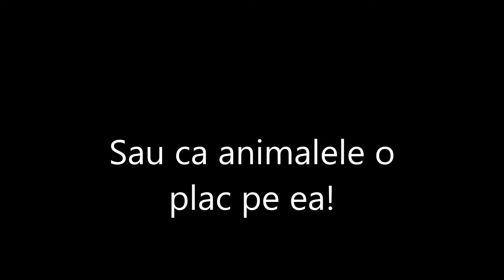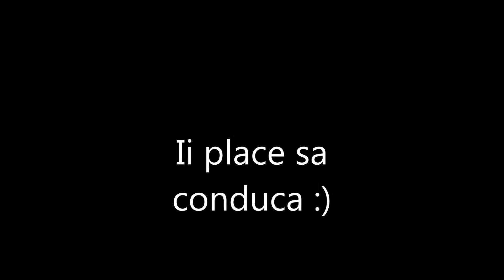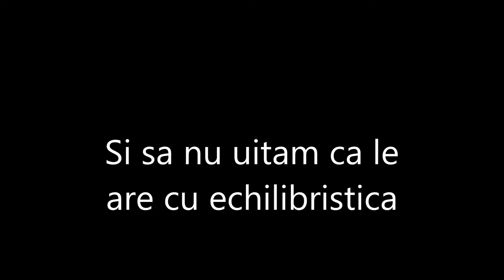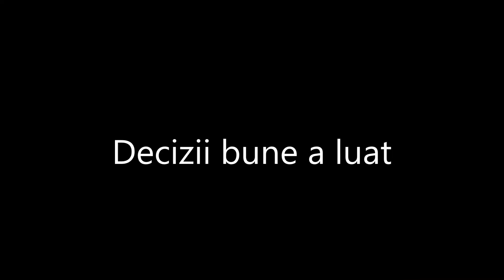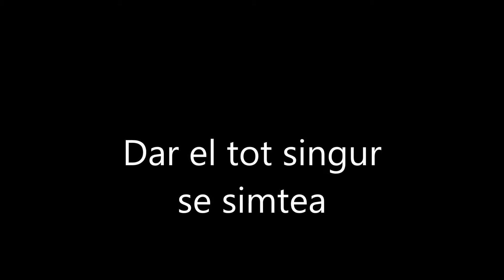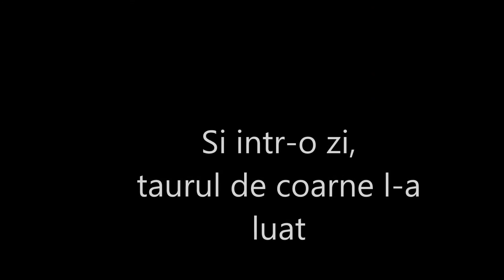mihaela si corneliu